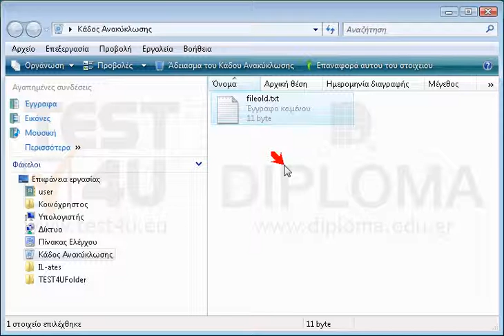Διαγράψτε το αρχείο fileold.txt από τον Κάδο Ανακύκλωσης.